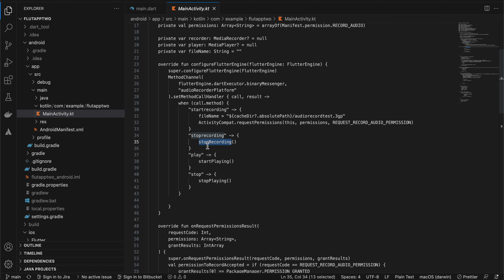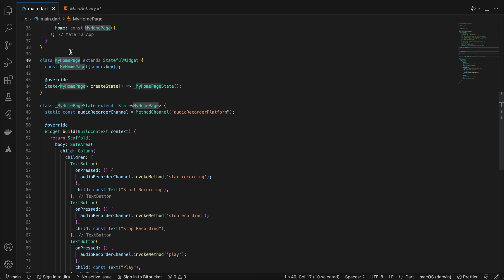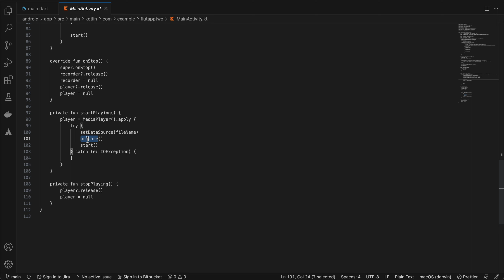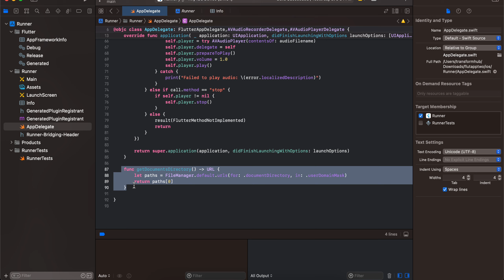Record Audio & Play it without third party lib in flutter app